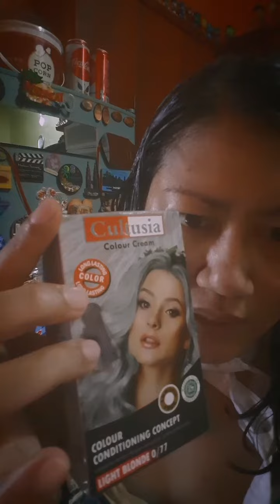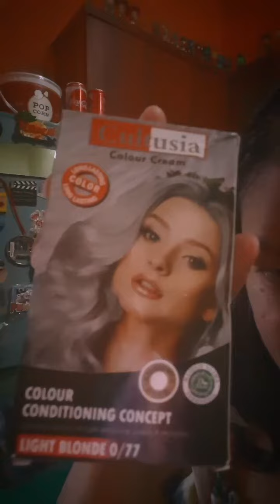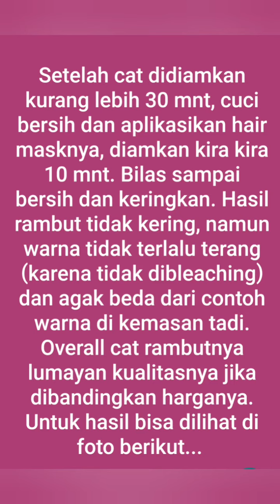Testimony of Cultusia Hair Color (Cat rambut murah made in Indonesia)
Video ini sebagai testimoni pengalaman pertama kali pakai cat rambut made in Indonesia merk "Cultusia". Cat rambut murah dengan kualitas lumayan baik, dan tidak membuat rambut kering. Patut dicoba! 😊